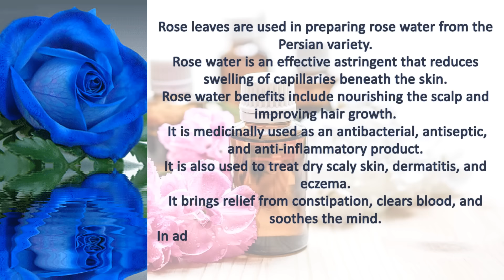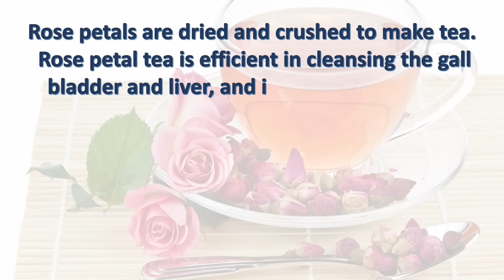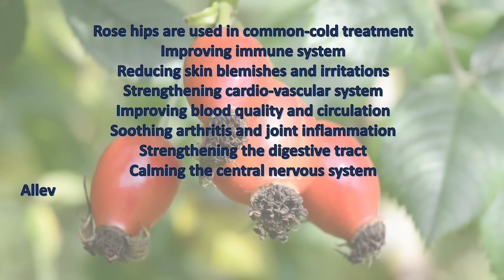Rose Day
Healthy Rose Day!